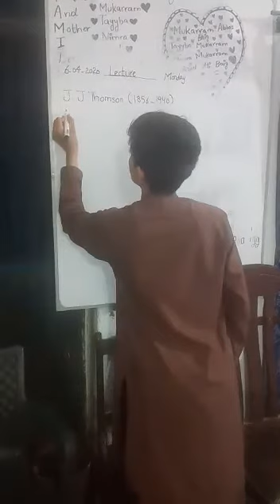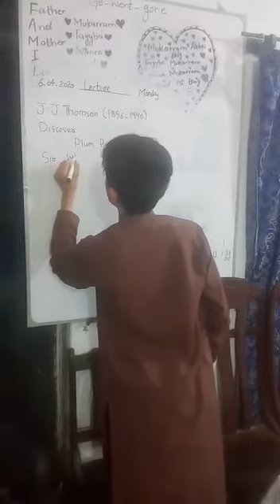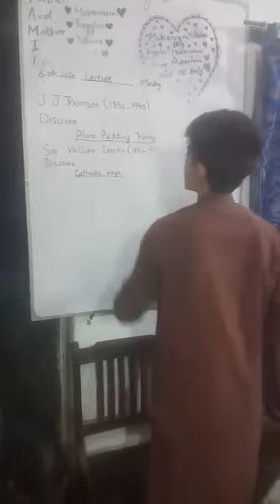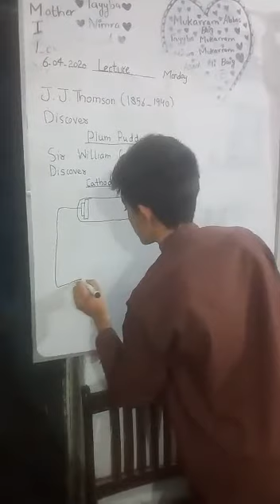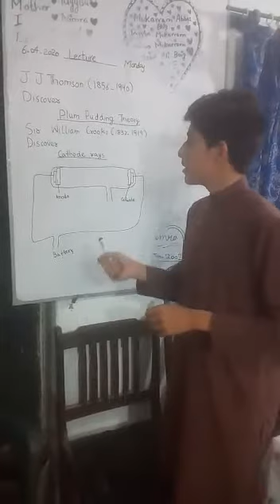Lecture 3 Matric